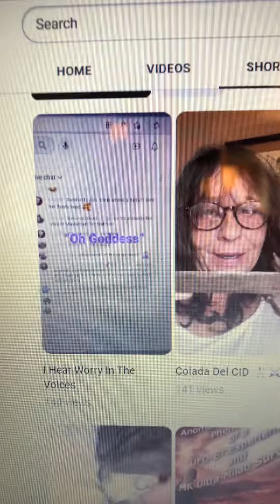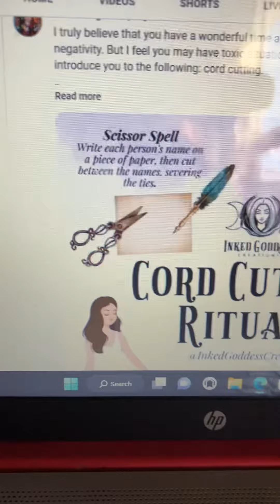Tiger Cult Magik: Spells & Witch Rituals